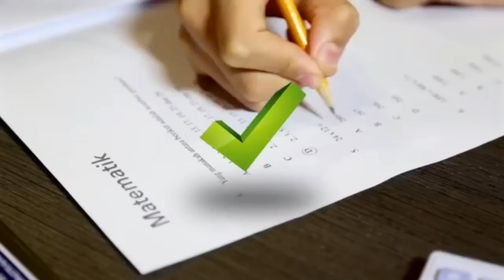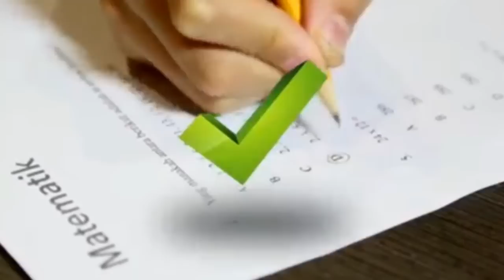Erdogan Resmi Masukkan Materi Jihad Dalam Kurikulum Pendidikan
Subhanallah .Erdogan Resmi Masukkan Materi Jihad Dalam Kurikulum Pendidikan